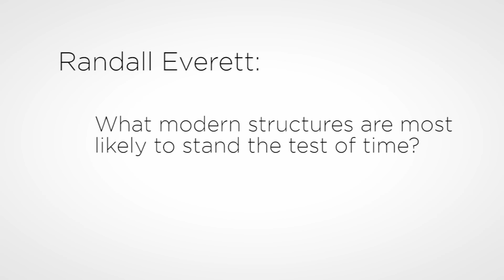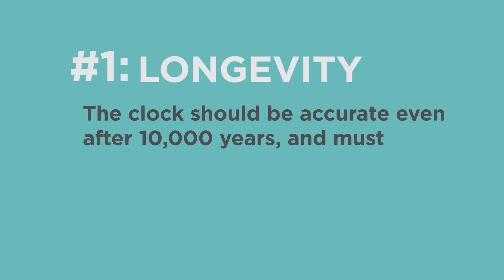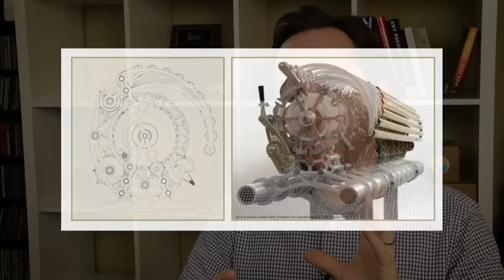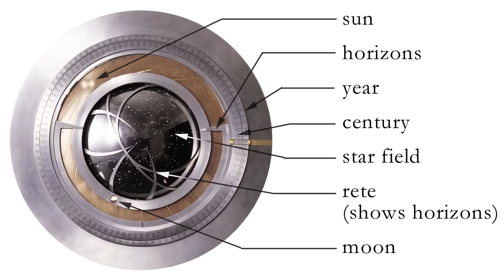How To Build A 10,000-Year Clock | Answers With Joe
The Clock of the Long Now is an ambitious, monumental project from the Long Now Foundation, headed up by Stewart Brand, Danny Hillis, and musician Brian Eno. The clock is meant to last 10,000 years, and the purpose of the clock is to promote long-term thinking.

Housed inside a mountain, the clock was built according to 5 core principles:

Longevity: The clock should be accurate even after 10,000 years, and must not contain valuable parts (such as jewels, expensive metals, or special alloys) that might be looted.

Maintainability: Future generations should be able to keep the clock working, if necessary, with nothing more advanced than Bronze Age tools and materials.

Transparency: The clock should be understandable without stopping or disassembling it; no functionality should be opaque.

Evolvability: It should be possible to improve the clock over time.

Scalability: To ensure that the final large clock will work properly, smaller prototypes must be built and tested.

The clock is powered by the temperature fluctuations inside the mountain and is kept accurate by both pendulum movements and a solar phase lock system. It ticks only once per day and turns over once a millennium.